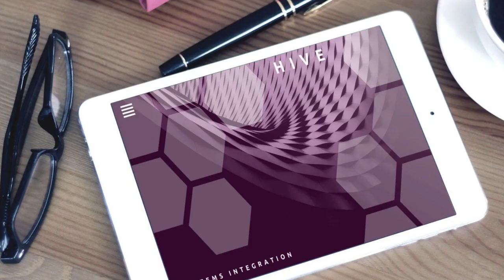Remind Your Market About Your Social Media